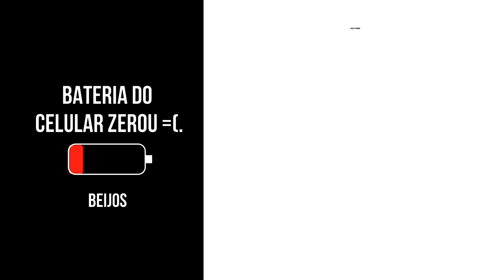Provador Renner com Looks Monocromáticos l Marcela Bevilaqua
Provador Renner com Looks Monocromáticos, um dos truques mais queridinhos da moda em 2021. Eu amo looks de uma cor só, é elegante, combina com todas as ocasiões e todas as estações do ano. Então bora conferir o vídeo e no final me conta o que achou nos comentários, vou adorar saber. =)

Peças provadas no vídeo:

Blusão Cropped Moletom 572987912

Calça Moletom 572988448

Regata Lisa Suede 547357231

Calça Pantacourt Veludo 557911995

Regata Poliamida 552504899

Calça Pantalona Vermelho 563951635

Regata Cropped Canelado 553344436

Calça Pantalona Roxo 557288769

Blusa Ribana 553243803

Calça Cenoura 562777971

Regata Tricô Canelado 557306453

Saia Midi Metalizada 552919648